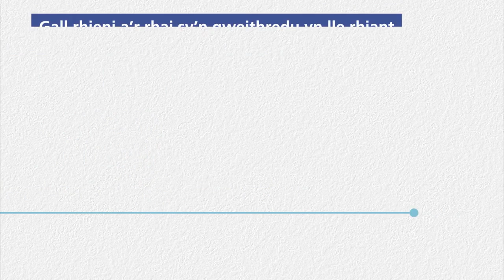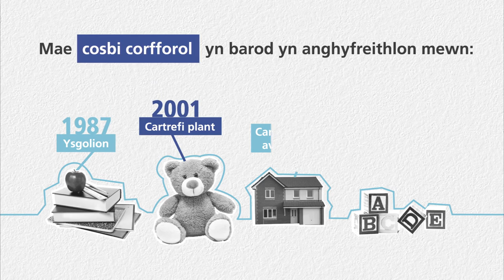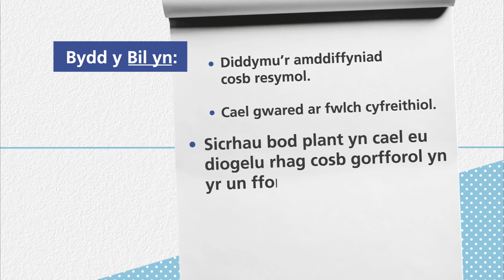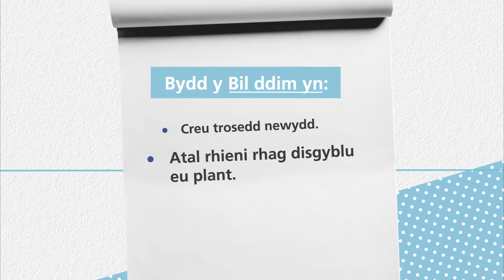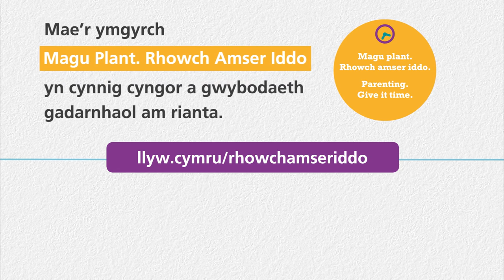Cyflwyno Bil Plant (Diddymu Amddiffyniad Cosb Resymol) (Cymru)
Bydd y film fer hon yn rhoi tros olwg or Bil